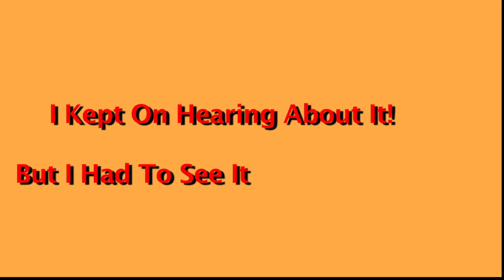Berlin Carnival 2012 Video Ad Brand New Hot Hot!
SPINX MEDIA Video Ad coverage of BERLIN CARNIVAL 2012. I heard all about it but i had to see it for myself to believe it. SEE IT  YOURSELF and then YOU DECIDE.